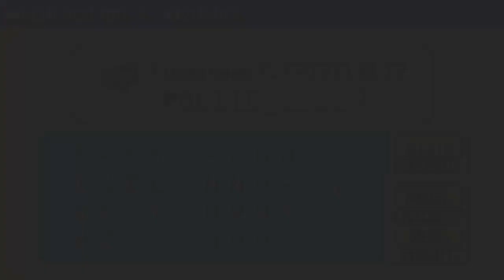Let's Play Pokemon: Smaragd Edition #006 [Deutsch] - Fritzelblitz - Devon Ware für MR. Brigg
«Pokemon: Smaragd Edition»
Mit Pokémon Smaragd wird die dritte Generation fortgesetzt. Das Abenteuer findet wie auch in Pokémon Rubin und Saphir in der Hoenn-Region statt, wo der Spieler die Machenschaften von Team Aqua und Team Magma verhindern muss. Die dritte Generation glänzt mit 135 neuen Taschenmonstern; somit gibt es insgesamt 386 Pokémon. Wie bisher gibt es wieder drei Starter-Pokémon, von denen sich der Spieler eines aussuchen kann und anschließend in die Welt der Pokémon aufbricht, um einerseits der beste Pokémon-Trainer aller Zeiten zu werden und andererseits alle Pokémon zu fangen und den Pokédex zu vervollständigen.

«Let's Play Pokemon Smaragd»
Wir wollen der Sache mit dem Team Aqua auf den Grund gehen. Vorest fangen wir uns aber noch ein Fritzelblitz und nennen es Blite. Sehr einfallsreich oder nicht :D
Dann gehen wir der Sache aber wirklich auf den Grund. Wir erfahren von dem Assistenten das Brigg sich im Museum aufhält. Nicht nur Brigg sondern auch das gesamte Personal von Team Aqua. Wir übergeben MR. Brigg die heiß erwartete Devon Ware, aber werden sofort von Team Aqua belästigt. Der Chef der Crew stellt sich auch mal vor.